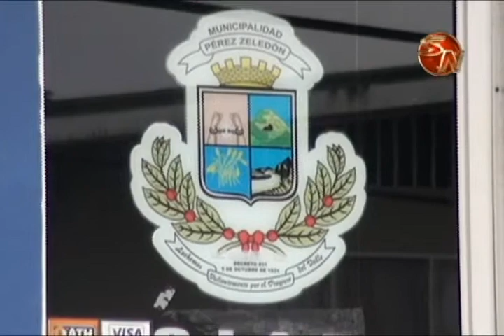Pérez Zeledón recibirá ₡576 millones para obras viales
Esta es la cantidad de recursos que le corresponde al municipio, luego de que la semana anterior, la Comisión de Asuntos Hacendarios de la Asamblea Legislativa, dictaminó el Expediente Nº 20.009 “Proyecto de Ley de Modificación a la Ley No. 9341, Ley de Presupuesto Ordinario y Extraordinario de la República para el Ejercicio Económico 2016".